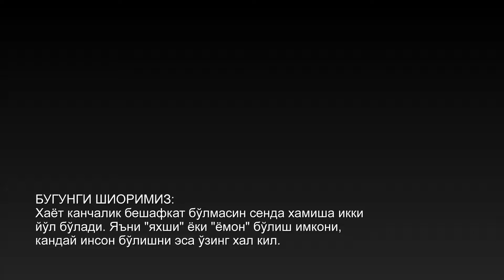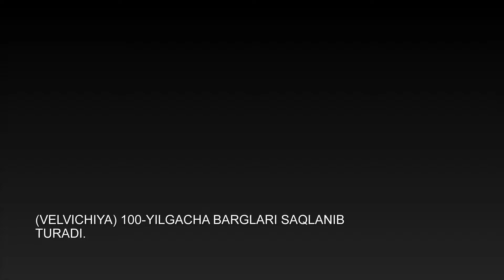QIZIQARLI MA'LUMOTLAR: BARGLAR HAQIDA | ҚИЗИҚAРЛИ МAЪЛУМОТЛAР | БAРГЛAР ҲAҚИДA.